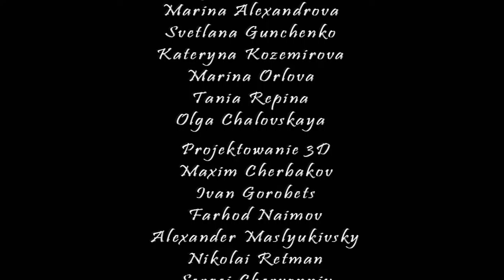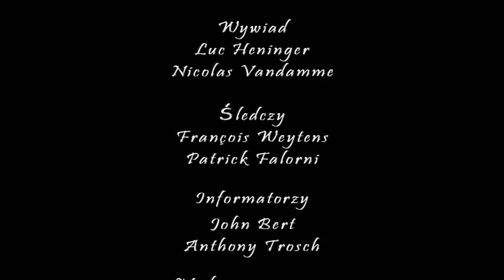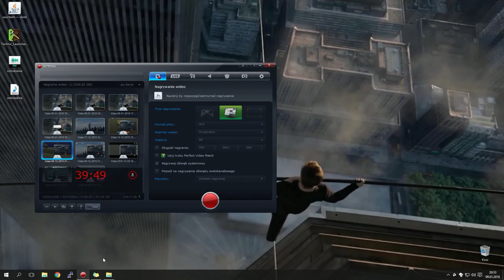#18 Ostateczne starcie (Zagrajmy w Sherlock Holmes - Przebudzenie)